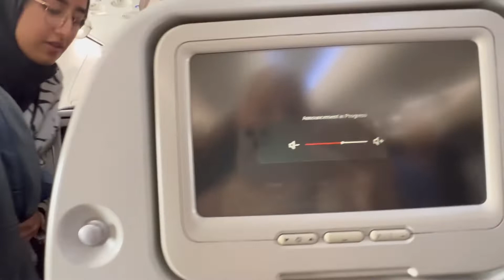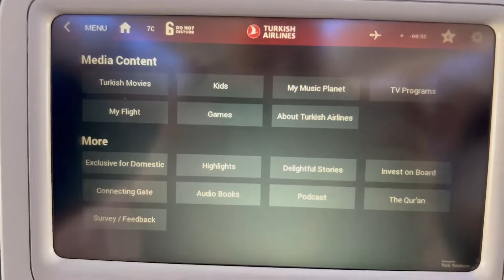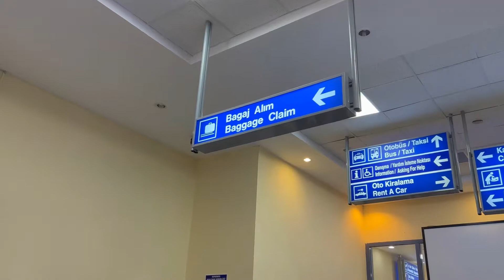Turkish Airlines | Istanbul to cappadocia | Economy class